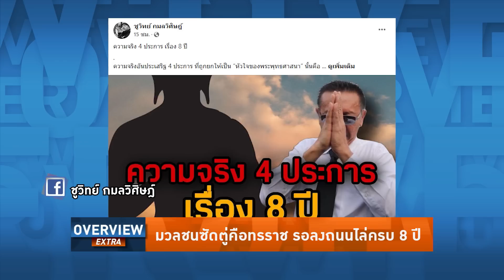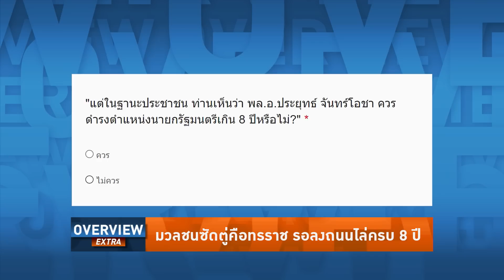Overview-ตู่ถูกไล่กลางราชดำเนิน ราษฎรลั่นพอกันทีนายกเถื่อน ไล่ออกไปอย่าตลบตะแลง ลานคนเมืองรวมตัวแน่น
รายการ Overview ประจำวันที่ 21 สิงหาคม 2565